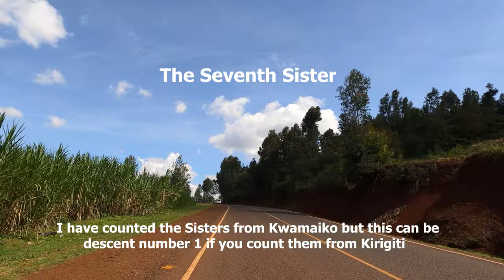Tatu City And The Beautiful Tall Seven Sisters of Kiambu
This is a scenic route that is bound to ferry you across the expansive Tatu city, past a lake, on a dirt road, between coffee fields, up a gravel section and over the seven beautiful tall sister hills of Kiambu, and their babies.

83 km round trip from Westlands, 970 m elevation gain, now that you have cycled to Limuru and to Githunguri, it's time to climb the seven sisters of Kiambu.

Okay, now go ride!

Minute 11:45 - Typo : our* = your